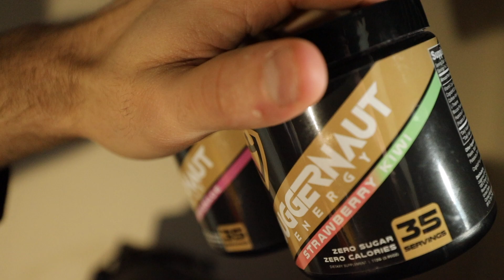Every Juggernaut has a Dream: Whats Yours?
Kick back, take a sip of Juggernaut and Chase Greatness. We all have dreams.. close your eyes and visualize yours.